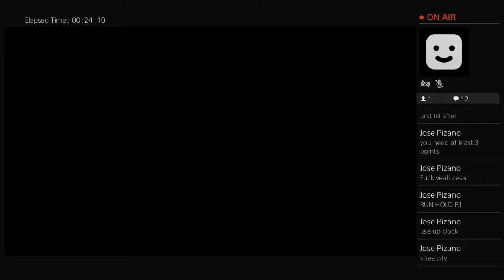ceahawks254's Live PS4 Broadcast